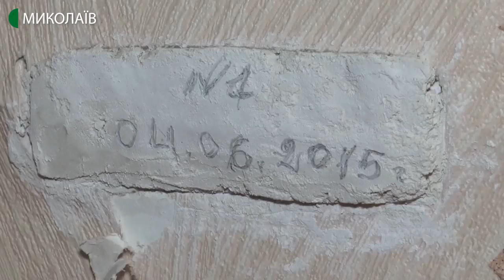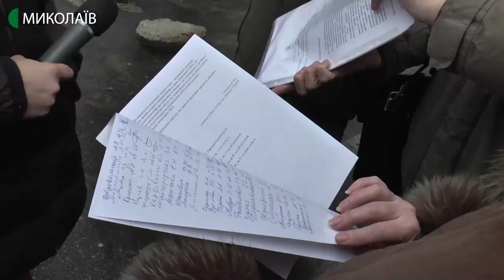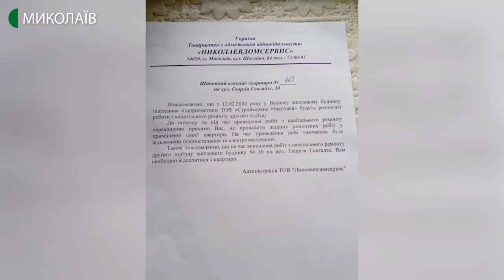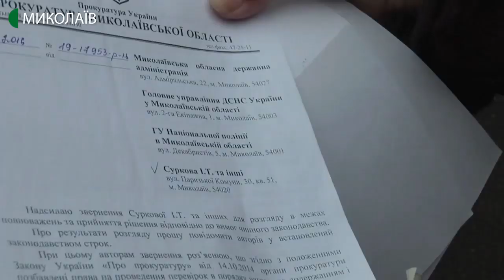12.02.2020. Новини. 07:30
Новини
Інформаційна картина дня (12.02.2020) поглядом кореспондентів телеканалу UA: Миколаїв (випуск новин — 07:30):
- тріщини на стінах квартир та зруйнований фасад. Мешканців аварійного будинку за адресою вулиця Георгія Гонгадзе, 30 відселяють з осель.